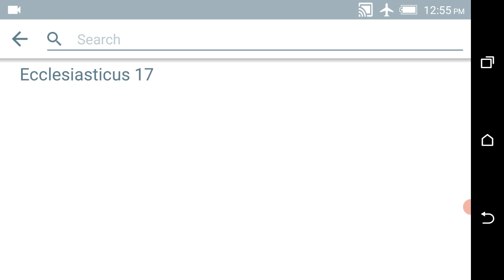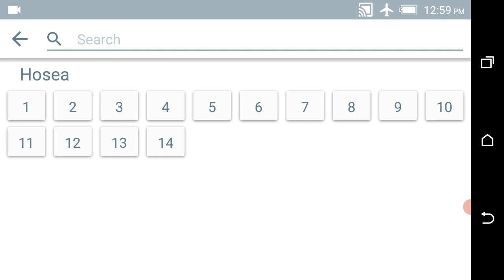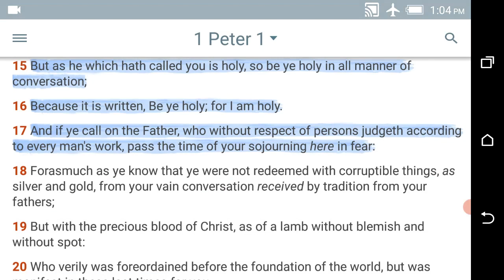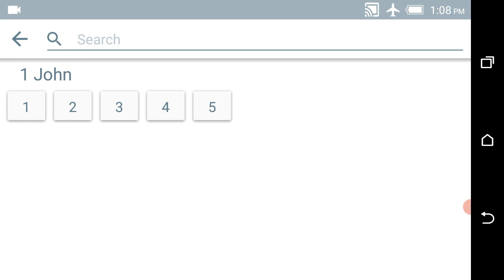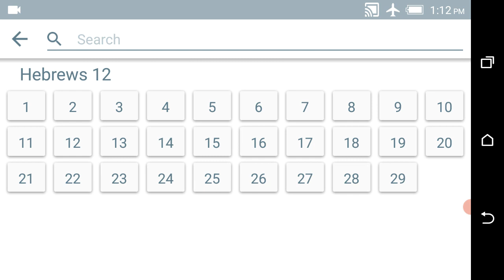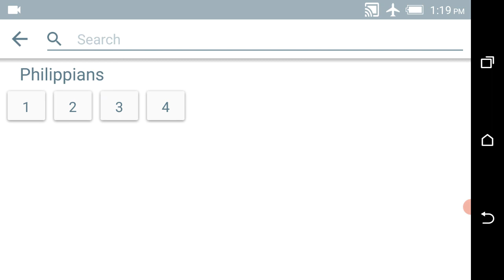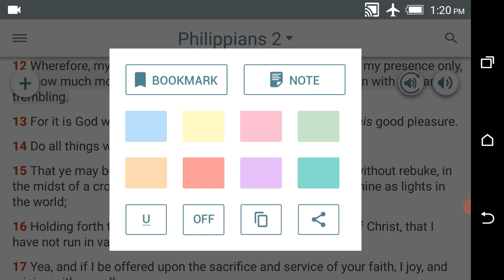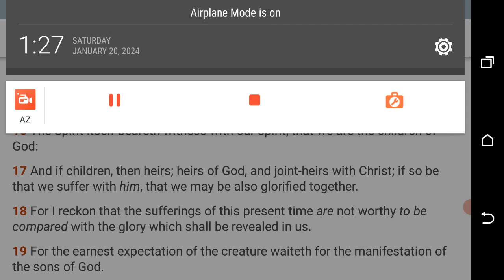THE SONS OF THE LIVING POWER